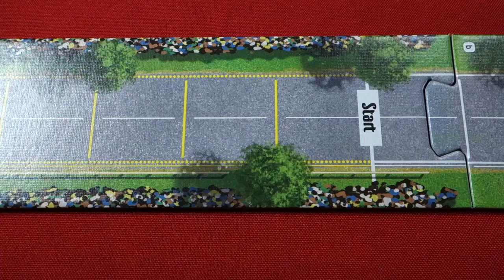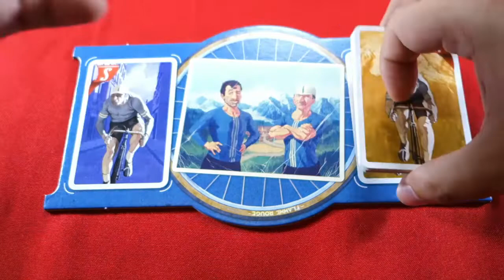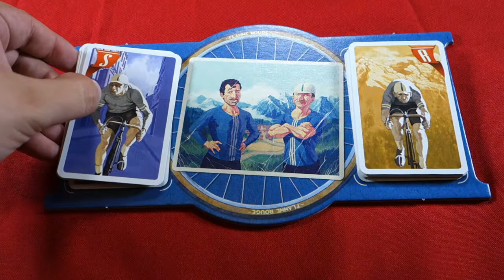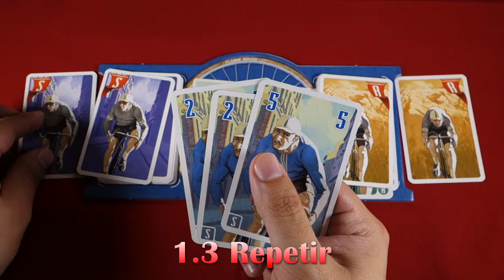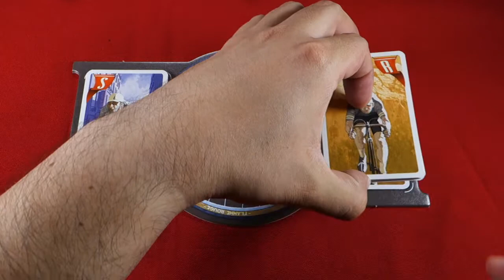Tabletop Tutorial Flamme Rouge Devir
Flamme Rouge es un juego táctico y dinámico que representa una carrera ciclista. Cada jugador controla a un equipo de dos corredores: un rodador y un sprinter. Los jugadores roban y juegan cartas numeradas que determinan el movimiento de los ciclistas.

Diseñado por Asger Harding Granerud, veamos como se juega Flamme Rouge.